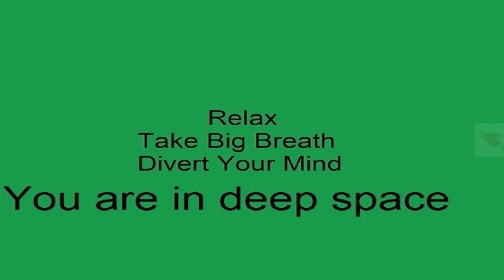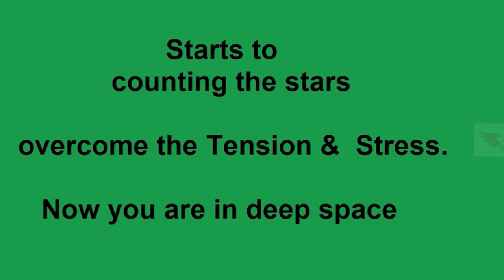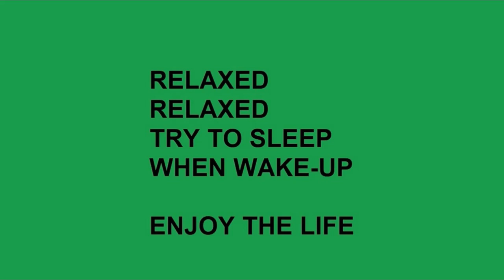Chill - Chill out – Chillax – Relax – No Tension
Chill - Chill out – Chillax.
Thee expressions are different ways of saying “Relax”.
Going to deep space & visit the rotating spiral galaxy- Milky Way.
Divert your mind to count the stars in Cone Nebula Portion of the Milky Way in deep space.
After counting the stars you will get tension released & feel relax.
Achieve the relaxing & tension free life.